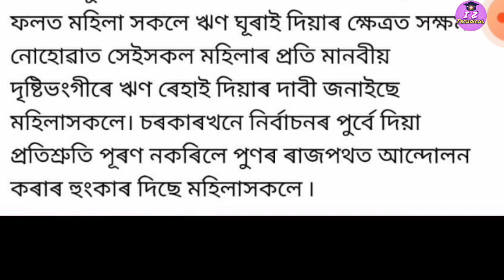Microfinance loan in Assam||Microfinance Loan maaf or relief|Arunodoi scheme new apply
Cover Topics:-👇👇👇
orunodoi scheme
orunodoi scheme payment news
orunodoi scheme payment
 how to apply orunodoi scheme
 orunodoi scheme payment release date
orunodoi scheme latest news himanta bisha sarma
assam election result news
 daily assamese news
 assamese news
orunodoi scheme payment status
orunodoi scheme 5th Installment
 ismail technology
online help assam
Banhan bank
microfinance loan
বন্ধন বেংক